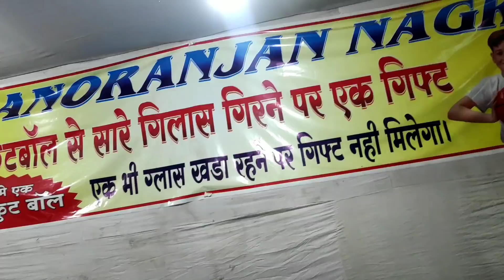देवी जी को मेले में मिला चमत्कारिक चीज, Rajim mela 2022, CG K PARAS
cg ke paras vlog , devi ji au rajim mela 2022
मोर यंत्र मन के लिस्ट (my gadgets list)

My earphone (मोर ईयर फोन)

Mic (मोर झब्बू माइक)

साक्षी के मोबाईल

मोर मोबाइल (my phone)

मोर घड़ी

वासू (वैशाली के भाई) के मोबाइल

मोर हार्ड ड्राइव

मोर 32 gb चिप (मेमोरी कार्ड)

मोर पावरबैंक

मोर हेलमेट

मोर ट्रायपॉड (स्टैंड)

बड़े tripod

My dream phone